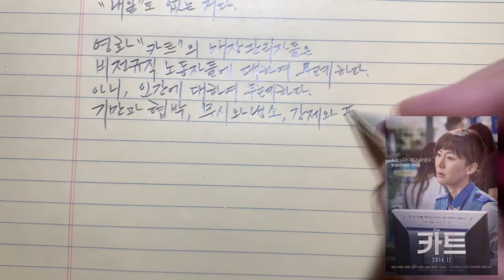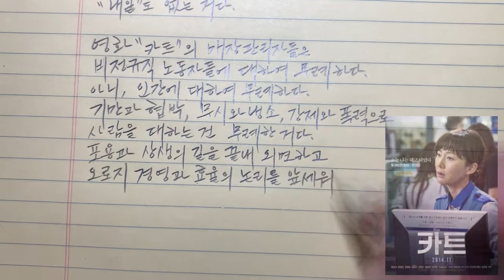인간에게무례하면안된다 영화_카트 영사실꼬마의_영화의느낌